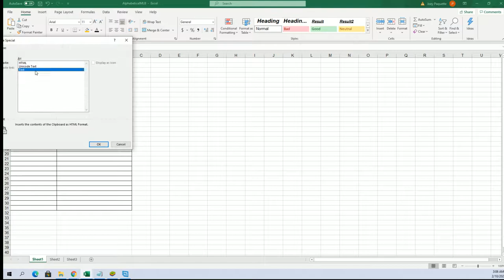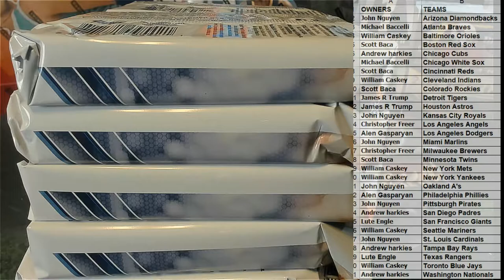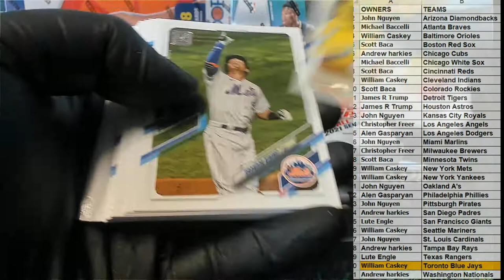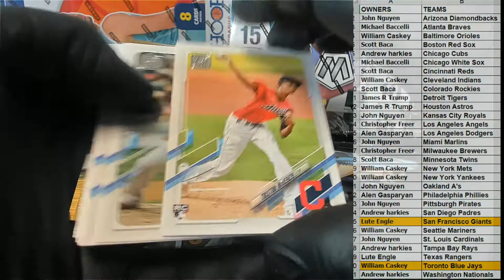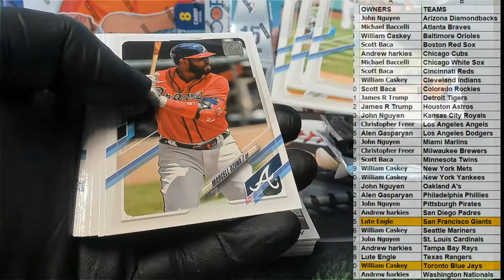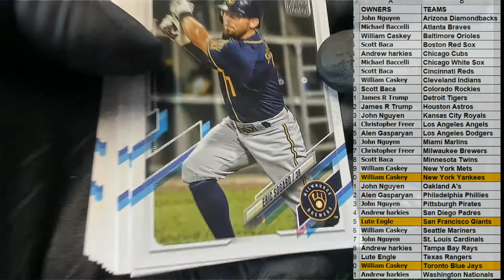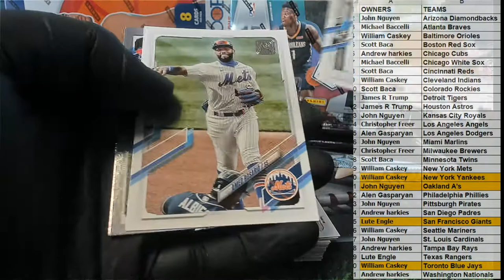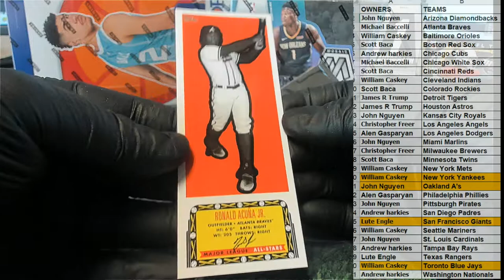2021 Topps Series 1 Baseball Jumbo ID 21SERIESJUMBO903